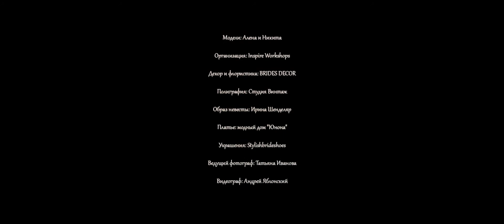Воркшоп "Romantic chic wedding" 29/11/2016 Киев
Свадебное платье: модный дом "Юнона"